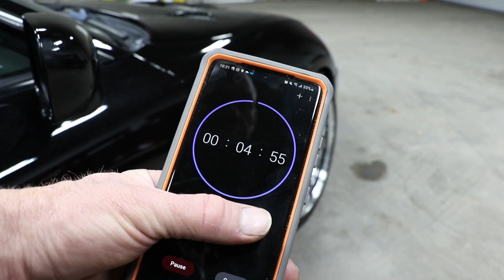The "Buff Monkey" performs a complete detail restoration on a 1997 Toyota Supra MK4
Hey everyone! Its Brian “Buff Monkey” Hare excited to show you another amazing vehicle we here at Detail Werkz Dallas had the opportunity and honor to doWerkz on and perform our signature 22ple ceramic coating detail restoration on.

In this episode we get our hands on a 1997 15 Anniversary edition Toyota Supra.

Was an honor to work on such an epic vehicle.

Products used in this episode:

Chemical Guys CLD_997_64 Diablo Wheel Gel,

Large Spoke Wheel Brush with Plastic Coated Wire

Wheel wash mitt

Chemical Guys CWS_110 Honeydew Snow Foam Car Wash Soap

MTM Hydro Professional Premium 28 Special Spray Gun and Foam Cannon Kit with Stainless and Brass Fittings

Chemical Guys CLY_400 OG Light Clay Bar, Yellow

Chemical Guys MIC707 Waffle Weave Glass and Window Microfiber Towel, Red (24" x 16")

TORQ 22D random orbit polisher

Chemical Guys BUFX_304_6 Orange Microfiber Cutting Pad

Chemical Guys BUFX_305_6 Black Optics Microfiber Polishing Pad

Mothers 90-90004 Professional Grade Premium Microfiber Towels, Gold

KranzleUSA K1122TST Cold Water Electric Commercial Pressure Washer

Blue painters masking tape

Interior detailing brushes

CarPro Inside cleaner

CarPro PERL Coat Plastic & Rubber Protectant

BISSELL Garage Pro Wall-Mounted Wet Dry Car Vacuum/Blower

Mothers 05112 California Gold Metal Polish

Invisible Glass

► Detail Werkz Dallas (located in Dallas, Texas USA)

Authorized U.S. Swissvax Installer | Instructor | Reseller
Authorized 22PLE Ceramic Installer
OnerPro Paint Protection Film
STEK Paint Protection Film